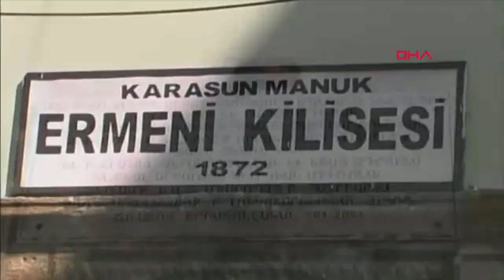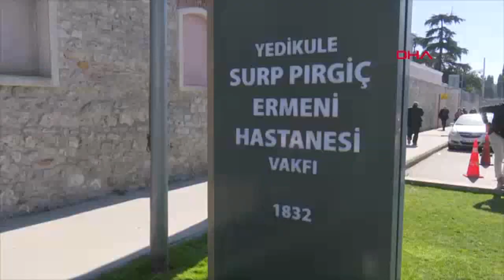Muere el patriarca cristiano armenio de Turquía, Mesrob Mutafyan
Elegido patriarca de la comunidad cristiana armenia de Turquía en 1998, Mutafyan fue diagnosticado hace 10 años con una demencia senil que le mantenía postrado en un hospital.